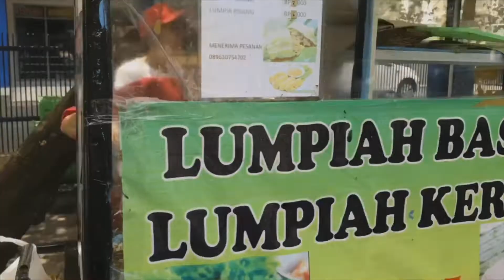JAJANAN KHAS BANDUNG | SUMPAH ENAK BANGET!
This video contains English Subtitles that make easier for you to understand the content. Please turn on your caption (cc).
HELLO, HIROSHI’s FELLAS! 😉🖖🏼

Jadi nih fellas, gua mau share pengalaman kuliner gua yang "SUKAAAA" banget BELI LUMPIAHBASAH di BANDUNG. KULINER STREETFOOD satu ini memang hanya ada di kota Bandung yang jual mamang2 sekitar dago, depan sekolah biasanya atau foodcourt2 yang mulai melestarikan makanan khas kota Bandung ini layaknya SiomayBandung Seblak Cuanki Batagor dan masih banyak lagi 🤭😛😋

Have you tried it yet?? 🤭

So without further a do, Let’s Talk about this!

I heart ❤ ya, Hiroshi!

Semua material digital yang difitur dalam video ini hanya dimiliki oleh para pemiliknya yang kami hormati. Kami tidak mengklaim video/foto/gambar/musik mereka sebagai milik kami. Semua video/foto/gambar/musik yang digunakan dalam keseluruhan isi konten adalah sebatas visualisasi dan audio visual.